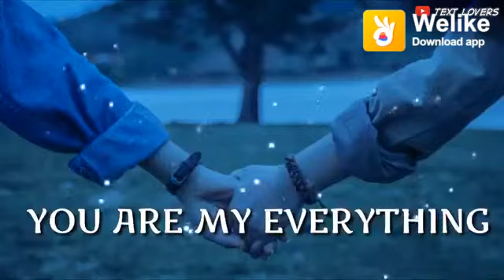Best love story clip